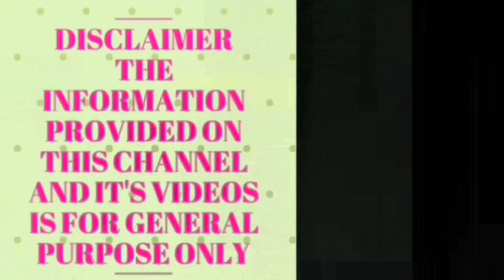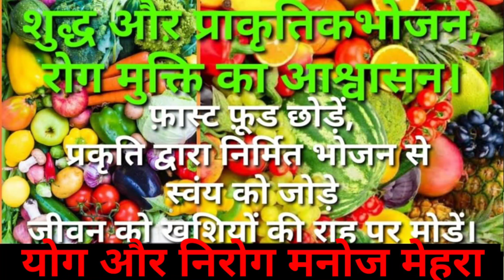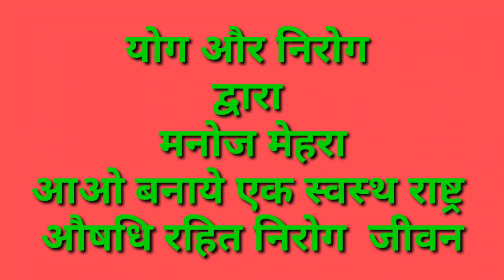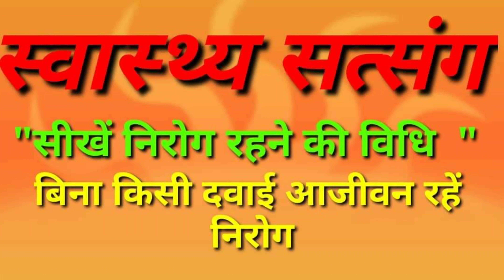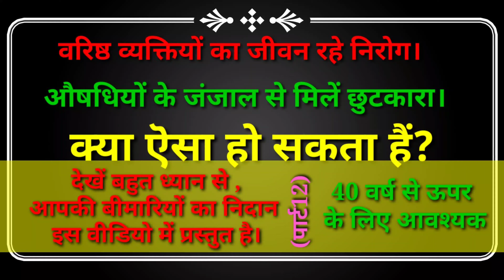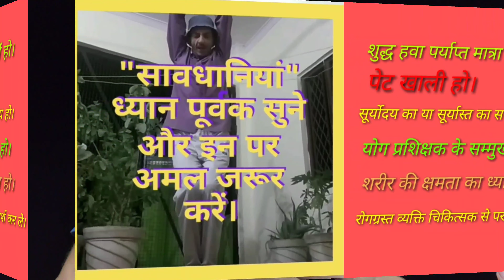उम्र बढे ओर ऊर्जा स्तर भी बढे ,जीवन भर कोई रोग ना आये ,वरिष्ठ व्यक्तियों (४०वर्ष से ऊपर)के लिए विशेष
प्रणायाम से सम्बंधित विस्तृत ओर रोचक जानकारी का खजाना।
manojmehra. com/

इस नीचे दिये गए लिंक पर क्लिक कर आप पहुंच सकते है इस चैनल के ऊपर जहां आपको सभी वीडियो एक साथ मिल जायेगी।

कपालभाति क्या है? कैसे किया जाता है ?क्यों किया जाता है?कब किया जाता है ? फायदा और नुक्सान क्या है ?

GET DIABETES CURED BY SIMPLE N EASY STEPS OF YOGA *मंडूक आसन * रोज करे निरोग रहे।

TO STRENGTHEN THE EFFICIENCY OF LUNGS ,DO THIS  PRACTISE DAILY( Sh.VISHNU POSE ,श्री विष्णु आसन )

HOW TO REDUSE THE SIZE OF BELLY WITH THE HELP OF YOGA PART10 योग की मदद से बढे पेट को छोटा कैसे करें

 HOW TO INCREASE THE APPETITE WITH YOGA?योग की मदद से भूख कैसे बढाये?MAGIC OF YOGA

STOP VOMITTING WHILE TRAVELLING WITH YOGA योग की मदद से यात्रा में उलटी को रोकने का उपाय

यदि चाहते है अपनी आयु को बढ़ाना तो सुबह सवेरे करना होगा ये सरल सा काम

यदि सर्दी के कारण नाक हो बन्द,तो सीखें यहाँ से नाक तुरँत खोलने का तरीका, सरल सी क्रिया के द्वारा ।

आपके चश्मे को उतार फेकने की गारंटी ,बिना पैसे खर्च किये, मात्र कुछ ही दिनों के अभ्यास से।

कमर में चनका  हो तो दर्द कैसे दूर  करे( एक असरदार उपाय,एक बार जरूर आजमाए )

कान के पर्दे का बहना ,फटना एक बार आजमाए

अगर आपकी शादी 90 दिन के अंदर होने वाली हैं तो इस तरह करे तैयारी ओर बिंदास मजा ले शादी के बाद।

अर्धमत्स्येन्द्रासन (सिर्फ एक ही काफी हैं हर बीमारी को दूर भगाने के लिये।)